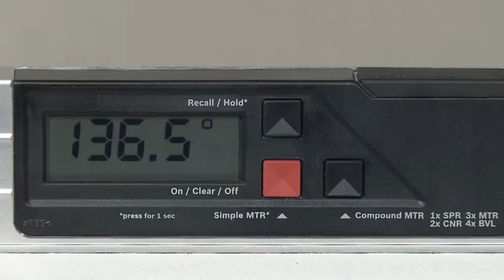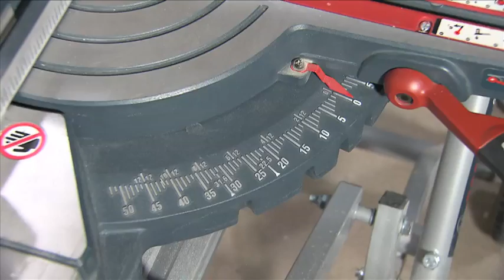Bosch Winkelmesser GAM 220 MF Professional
Die Anwendungsgebiete des Winkelmessers GAM 220 MF Professional von Bosch sind vielfältig und reichen von Dachdecker-Arbeiten über den Fenster- bis hin zum Treppenbau.
Ermitteln Sie Gehrungswinkel mit dem digitalen Winkelmesser GAM 220 MF Professional von Bosch schnell und präzise auf Knopfdruck.
Das leistungsstarke Messgerät ermöglicht die automatische Berechnung von einfachen und doppelten Kapp- und Gehrungswinkeln ohne weitere Hilfsmittel. Winkel von 0° bis 220° lassen sich mit dem Goniometer schnell und präzise messen – mit einer Genauigkeit von ±0,1°.
Die Schenkel des Goniometers sind 40 cm lang und können für das Maßnehmen an schwer zugänglichen Stellen mit Hilfe der praktischen Schenkel-Verlängerung um 175 mm verlängert werden. Die im Gehäuse integrierten Libellen ermöglichen den horizontalen und vertikalen Einsatz als Wasserwaage.  Praktisch ist auch das große Display, das sich bequem von beiden Seiten ablesen lässt.
Der leistungsstarke Winkelmesser arbeitet digital und verfügt über nützliche Funktionen wie die Speicherfunktion für häufig verwendete Winkelmaße, die das schnelle Übertragen von Winkeln vereinfacht. Drücken Sie dazu einfach die „Recall/Hold“-Taste länger als eine Sekunde.